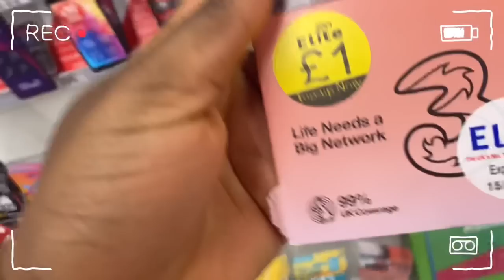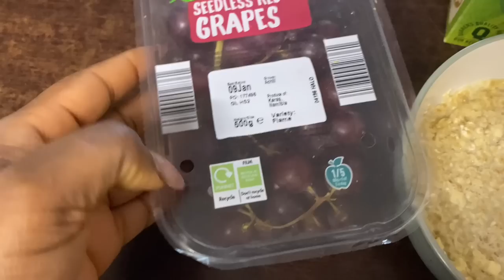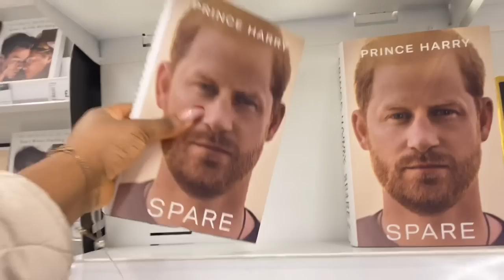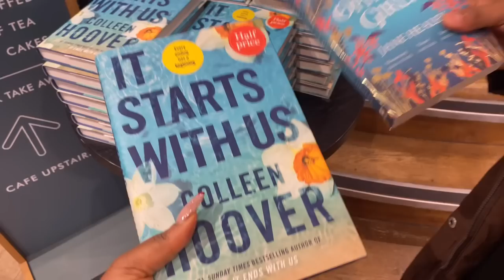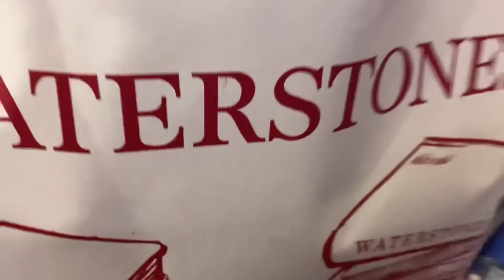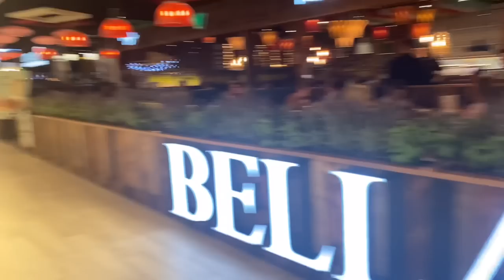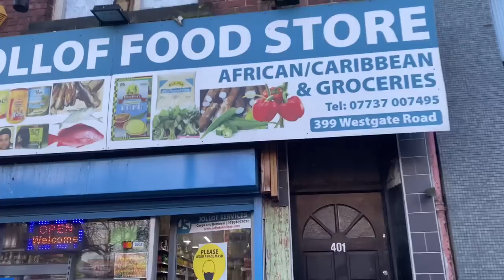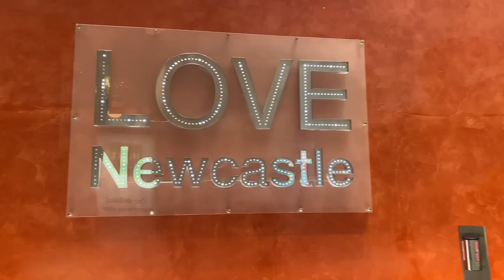I kinda moved to UK 🇬🇧 in 2023: Settling in,Grocery shopping, vision board,friends,Birthday…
Hello There!
Here’s a recap of my year so far… after going on a break from here for 3 weeks, I’m back 💃🏾💃🏾

Miss me?

***Question or Inquiries sent to my email that is unrelated to collaborations will be left Unanswered***

FAQs
Where did you study: Wroclaw University of Science and Technology.

How long have you Lived In Poland: 4 years

How can I contact you: send a Dm on IG

What app do I use to edit  videos: VLLO